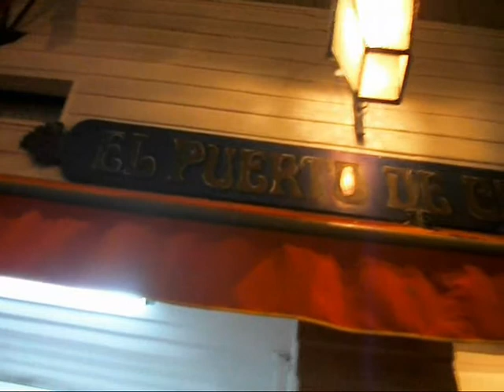María Villalón en Salamanca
Un fin de semana en Salamanca aprovechando el STAGE 40 del día 7 de Mayo en "El puerto de Chus".